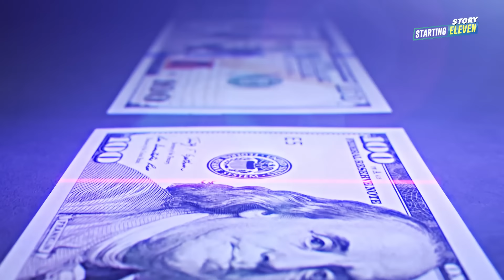Arsenal Melahirkan Kembali Kai Havertz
Kai Havertz yang awalnya diragukan menjadi sangat hebat di Arsenal. Bagaimana Arsenal dan Arteta bisa melahirkan kembali Havertz?